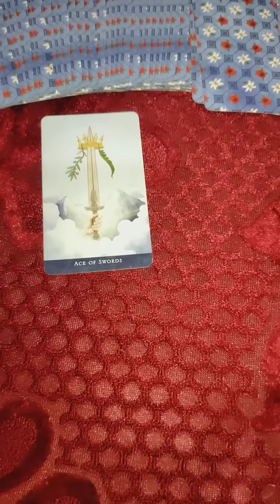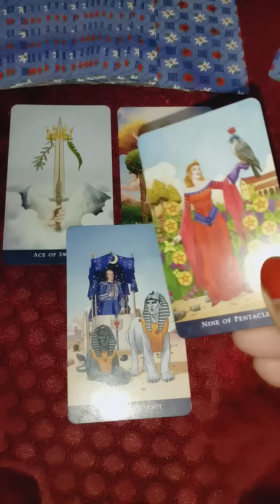vo abhi kya soch rahe hain aapke liye 💞 Timeless tarot reading 🔮